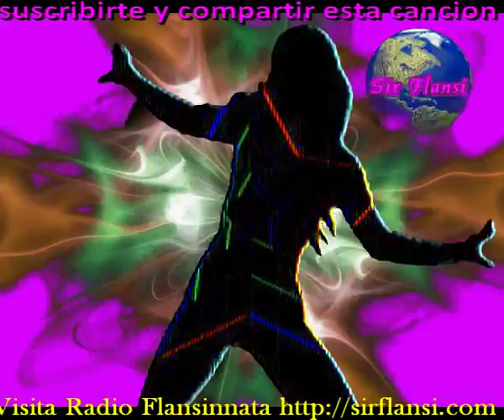Mis ojos te lo diran